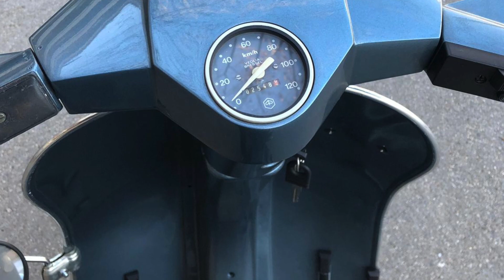En Venta Vespa 75 Junior | Piaggio | moto clásica